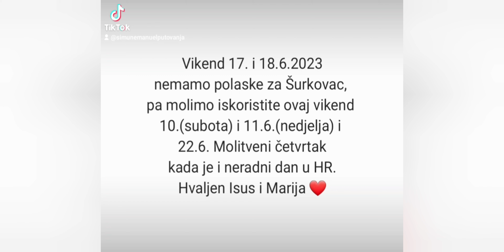Šurkovac -BLAGOSLOV S PRESVETIM NA TIJELOVO 2023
Svet, svet, svet,  Svet i presvet, Isus u Oltarskomu Sakramentu  svetomu...

Divnoj dakle Tajni ovoj
Klanjamo se smjerno mi,
Stari zakon žrtvi novoj
Nek se sada ukloni,
Vjera duši čovjekovoj,
Nek spoznanje dopuni.

Bogu Ocu, Bogu Sinu
Hvala s pjesmom radosnom.
Slavimo im veličinu,
Častimo ih dušom svom,
K Duhu Svetom nek se vinu
Glasi s dikom jednakom.

Amen

– Kruh s neba dao si njima. (Aleluja).

– Koji svaku slast u sebi ima. (Aleluja).

Pomolimo se. Bože, koji si nam u divnom Sakramentu ostavio uspomenu Muke svoje, podaj nam, molimo, tako častiti sveta otajstva Tijela i Krvi Tvoje, da vazda osjećamo u sebi plod otkupljenja Tvojega. Koji živiš i kraljuješ u vijeke vjekova.

Amen

►Sva naša hodočašća i snimke molitvenih susreta pratite na ...

Whatsapp sms obavijesti o hodočašćima slanjem poruke za Zagreb i okolicu:
"želim sms obavijesti"
... imenom i prezimenom.

▶️ Svakako se pretplatite na Šimun Emanuel Putovanja Youtube kanal: ➡️

 / simunemanuel

👋👋👋 Uživajte ... 👋👋👋

Svako neovlašteno kopiranje bilo kojeg dijela
video i audio zapisa u cijelosti  predstavlja
povredu Zakona o zaštiti  autorskih prava,
te za sobom povlači pravne posljedice.